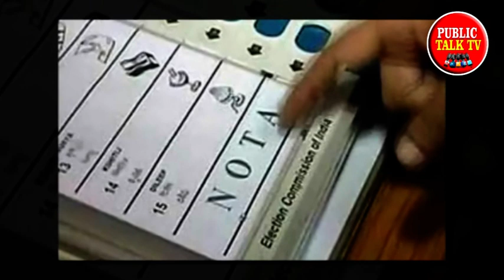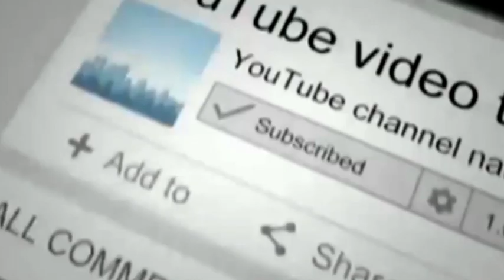తెలంగాణాలో బెట్టింగ్ ల జోరు..కోట్లలో బెట్టింగ్ లు|betting over telangana assembly elections in 2018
తెలంగాణాలో బెట్టింగ్ ల జోరు..కోట్లలో  బెట్టింగ్ లు|betting over telangana assembly elections in 2018|Publictalktv